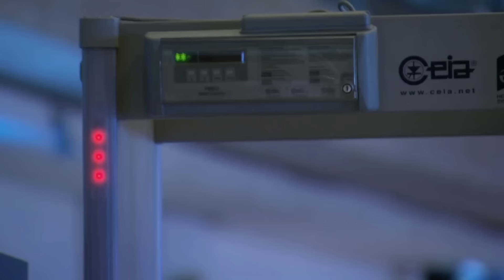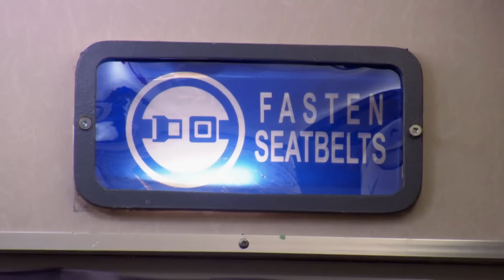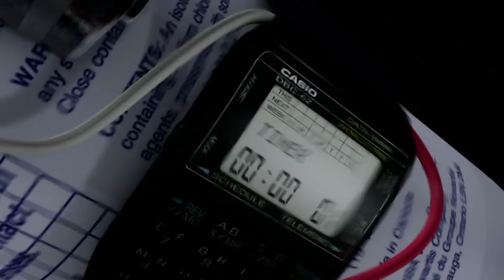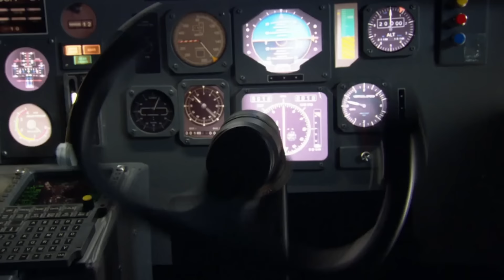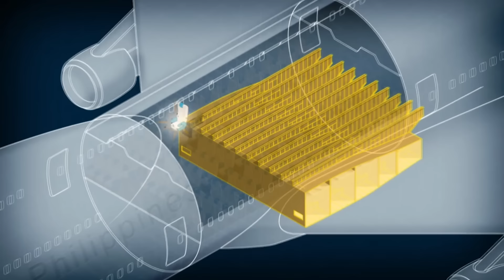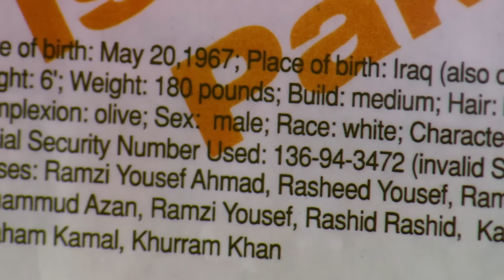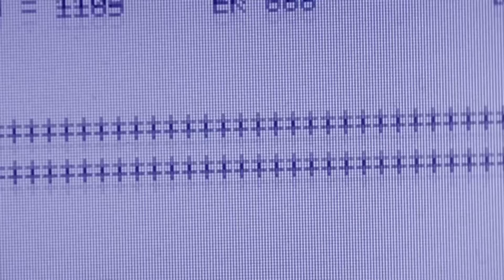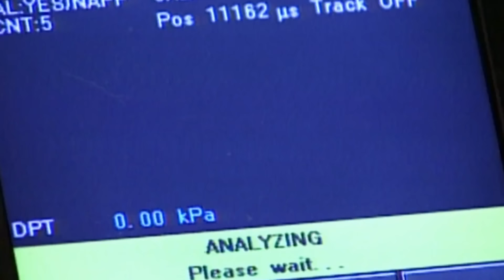An Air Disaster Caused By The MOST WANTED MAN In The World | Mayday: Air Disaster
The investigation for the explosion on board Philippine Airlines 434 revealed that Ramzi Yousef had planted an explosive device. Yousef became the most wanted man in the world.

From Season 3 Episode 6 "Bomb On Board": December 11, 1994  - En route to Tokyo from Manila, the pilots aboard PA 434 are jolted by an explosion. An explosion had gone off in the cabin and the damage is extensive: there’s a two-foot hole in the fuselage and cables linking the cockpit to the ailerons and wing flaps are severed.  Far from their destination, the pilots have no option but to attempt an emergency landing. The flight crew rein in the unwieldy plane and land it safely.

One of the passengers, a Japanese businessman, perished in the blast. The explosion was located directly under his seat and severed him in two. Ten other passengers were also injured. Miraculously these were the only casualties.